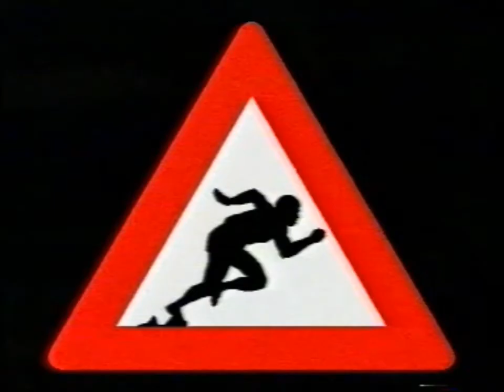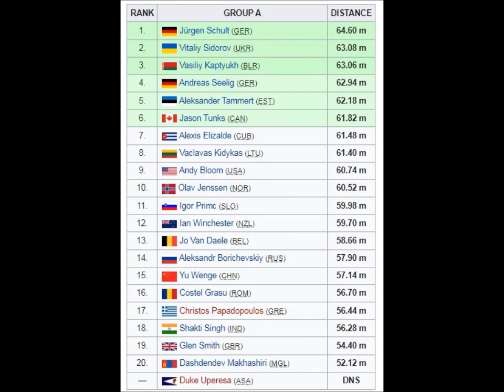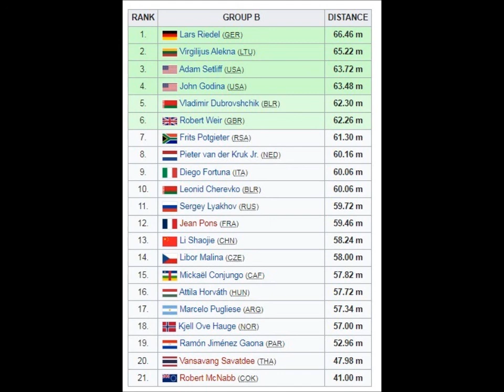1997 QUALIFICATION Men's discus throw World Championships Athens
1997 QUALIFICATION Men's discus throw World Championships Athens
GROUP A:
1.  Jürgen Schult (GER) 64.60 m
2.  Vitaliy Sidorov (UKR) 63.08 m
3.  Vasiliy Kaptyukh (BLR) 63.06 m
4.  Andreas Seelig (GER) 62.94 m
5.  Aleksander Tammert (EST) 62.18 m
6.  Jason Tunks (CAN) 61.82 m
7.  Alexis Elizalde (CUB) 61.48 m
8.  Vaclavas Kidykas (LTU) 61.40 m
9.  Andy Bloom (USA) 60.74 m
10.  Olav Jenssen (NOR) 60.52 m
11.  Igor Primc (SLO) 59.98 m
12.  Ian Winchester (NZL) 59.70 m
13.  Jo Van Daele (BEL) 58.66 m
14.  Aleksandr Borichevskiy (RUS) 57.90 m
15.  Yu Wenge (CHN) 57.14 m
16.  Costel Grasu (ROM) 56.70 m
17.  Christos Papadopoulos (GRE) 56.44 m
18.  Shakti Singh (IND) 56.28 m
19.  Glen Smith (GBR) 54.40 m
20.  Dashdendev Makhashiri (MGL) 52.12 m
—  Duke Uperesa (ASA) DNS
GROUP B:
1.  Lars Riedel (GER) 66.46 m
2.  Virgilijus Alekna (LTU) 65.22 m
3.  Adam Setliff (USA) 63.72 m
4.  John Godina (USA) 63.48 m
5.  Vladimir Dubrovshchik (BLR) 62.30 m
6.  Robert Weir (GBR) 62.26 m
7.  Frits Potgieter (RSA) 61.30 m
8.  Pieter van der Kruk Jr. (NED) 60.16 m
9.  Diego Fortuna (ITA) 60.06 m
10.  Leonid Cherevko (BLR) 60.06 m
11.  Sergey Lyakhov (RUS) 59.72 m
12.  Jean Pons (FRA) 59.46 m
13.  Li Shaojie (CHN) 58.24 m
14.  Libor Malina (CZE) 58.00 m
15.  Mickaël Conjungo (CAF) 57.82 m
16.  Attila Horváth (HUN) 57.72 m
17.  Marcelo Pugliese (ARG) 57.34 m
18.  Kjell Ove Hauge (NOR) 57.00 m
19.  Ramón Jiménez Gaona (PAR) 52.96 m
20.  Vansavang Savatdee (THA) 47.98 m
21.  Robert McNabb (COK) 41.00 m